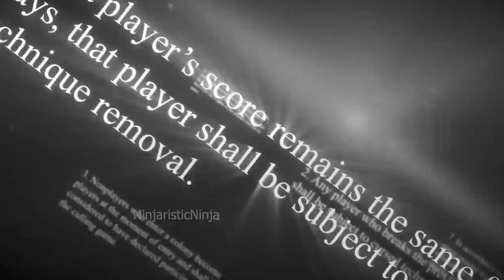KORDHELL - LAND OF FIRE (Ultra Slowed&Reverb)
Song: KORDHELL - LAND OF FIRE
By: Slowedya
Software: Audacity + after effect cc 2017